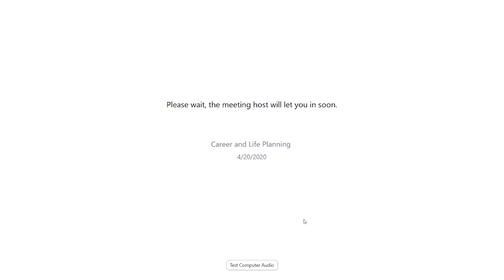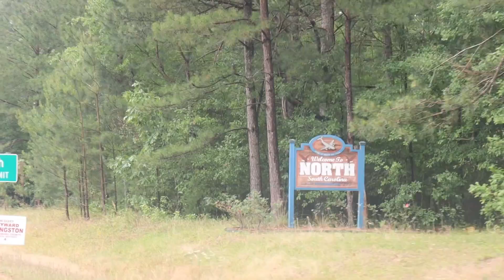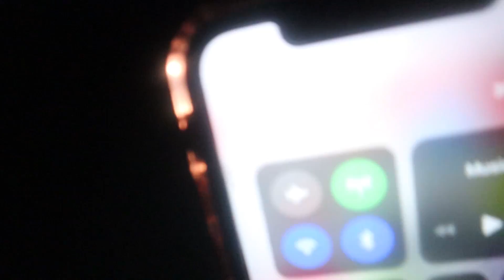I Spent 24 Hours on the Real Outer Banks Island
my friends (j cubed and dayzo) and i randomly decided to spend a whole day on the set of the hit netflix tv show "outer banks". we visited a ton of places the pogues (sarah cameron, john b, pope, jj, and kiara)(madelyn cline, chase stokes, jonathan daviss, and madison bailey) were regularly seen at.